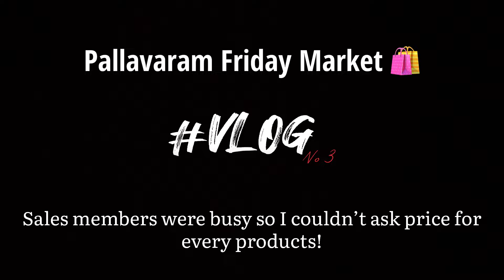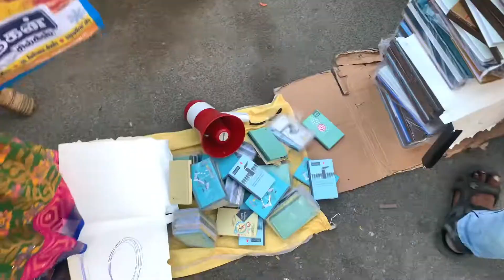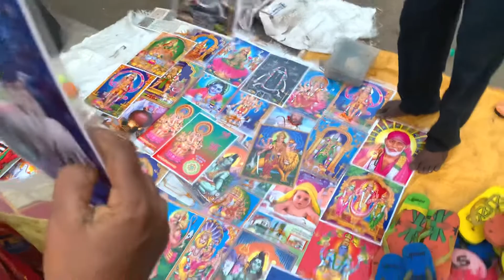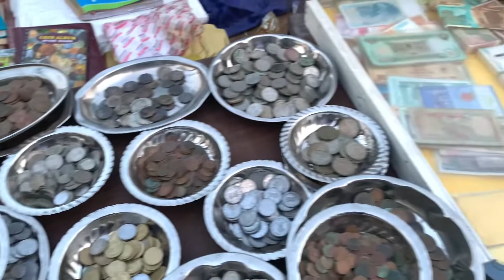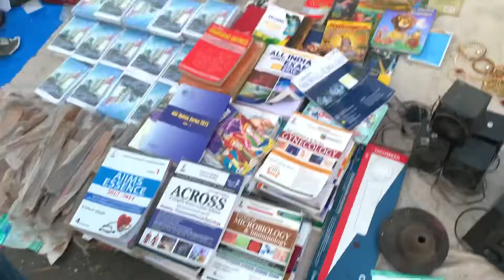Pallavaram Friday Market | 👟 ,🧸 , 👕 ,⌚️,📱,💻 very cheap 💯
Hello guys this video is on Pallavaram Friday Market, hope you enjoy this